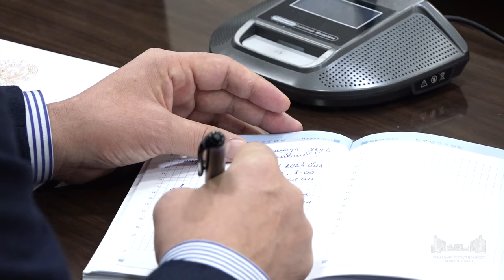Erkinjon Turdimov: Samarqand odamlar shahriga aylanishi kerak, avtomashinalar shahriga emas